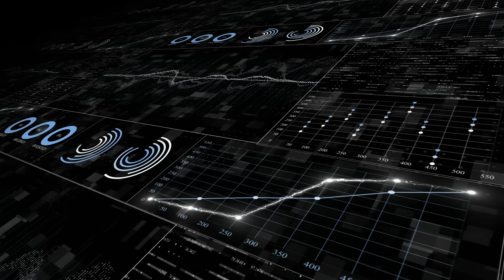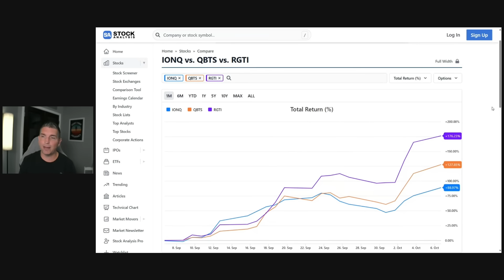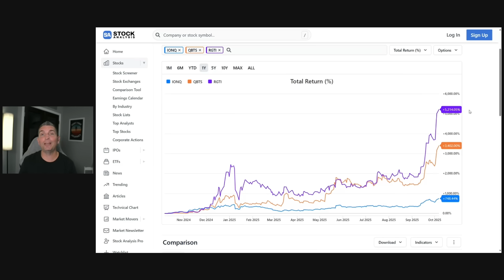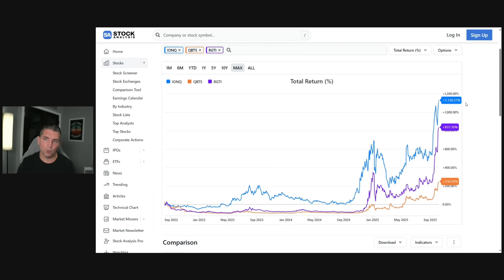Top 3 Quantum Computing Stocks That Could 10x Before 2030 🚀 (IonQ, D-Wave, Rigetti)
Quantum computing stocks are surging in 2025 — but is this the next AI boom or another bubble? In this video, we break down two major market headlines comparing D-Wave (QBTS), IonQ (IONQ), and Rigetti (RGTI) — three companies shaping the future of computing.

You’ll learn:
Which quantum stock might be the safer bet
Why IonQ and D-Wave are moving so fast
The real risks behind the “once-in-a-lifetime” hype